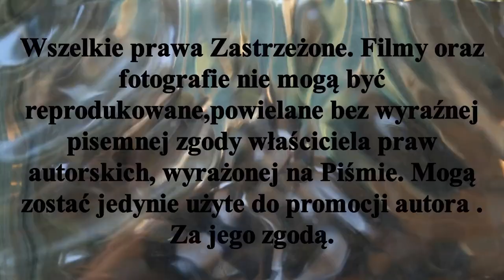𝓘𝓭𝔃𝓲𝓮𝓶𝔂 𝓷𝓪 𝔀𝔂𝓼𝓸𝓴𝓲 𝓚𝓪𝓶𝓲𝓮𝓷́.𝓒𝔃𝓮𝓻𝔀𝓲𝓮𝓬 2022𝓻.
Materiał jest subiektywnym wyborem autora.                                                                                                               Zapraszam Państwa do odwiedzenia stron oraz YouTube Mariusz Stypczyński .Zapraszam również do Subskrypcji Kanału YouTube Mariusz Stypczyński.